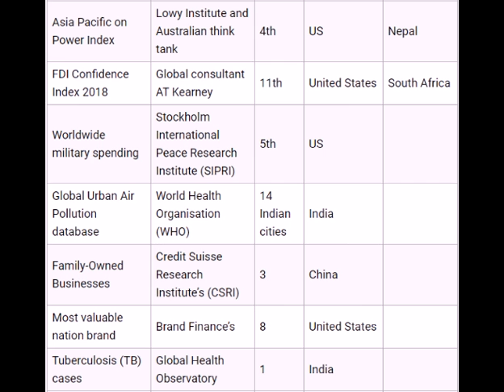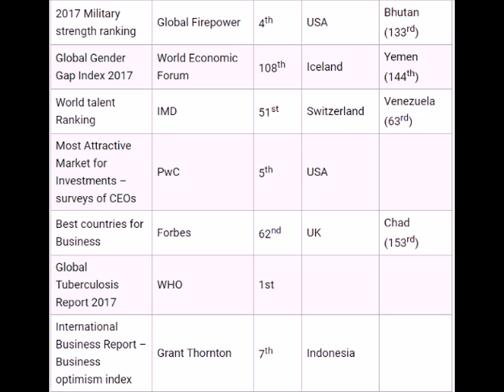India's rank in various indexes 2018 Latest for IBPS PO, SSC, SEBI, UPPCS